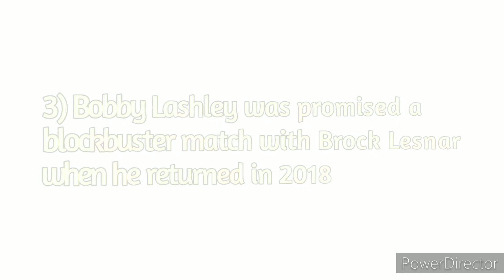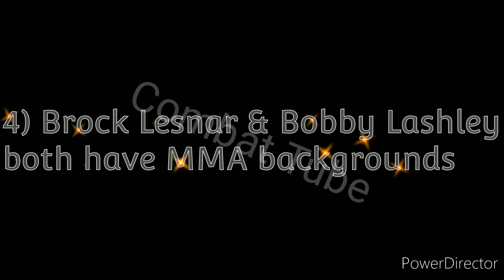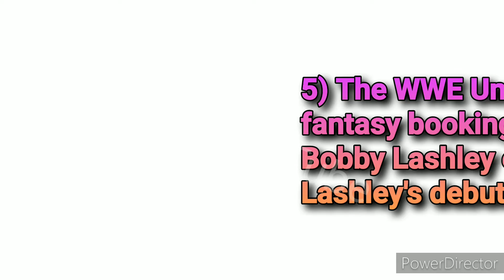5 reasons why Brock Lesnar vs. Bobby Lashley has been years in the making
WWE Royal Rumble 2022 is knocking the door. In this video, I discussed the 5 various reasons why Brock Lesnar vs. Bobby Lashley has been years in the making.